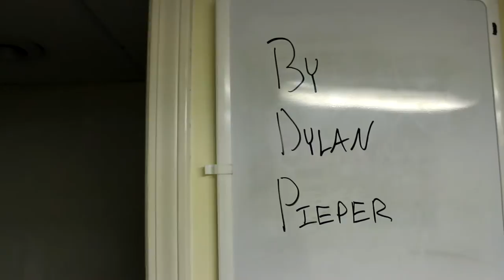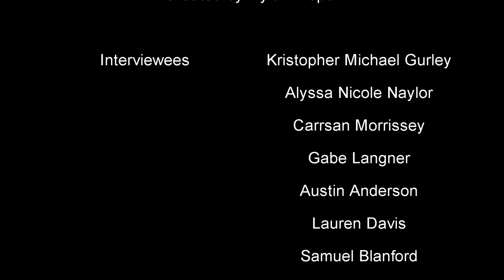Dream Is Destiny (Documentary)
Cedar Falls High School students want to be happy.